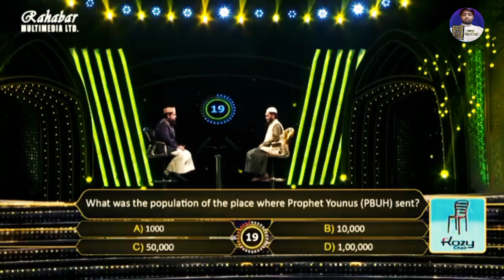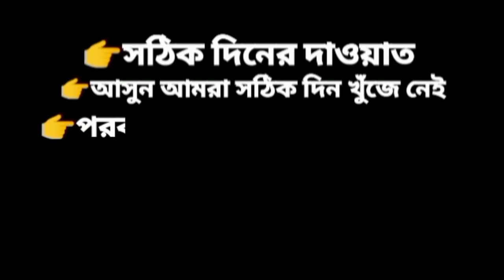হাদিসের ভাষ্য মতে কোন দিক থেকে ফিতনা শুরু হবে? পূর্ব পশ্চিম উত্তর দক্ষিণ কোন দিক থেকে শুরু হবে বলুন